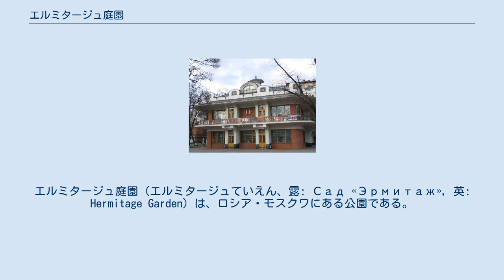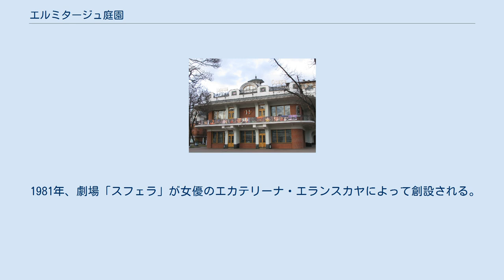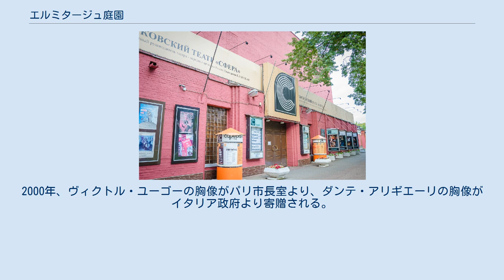エルミタージュ庭園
エルミタージュ庭園（エルミタージュていえん、露: Сад «Эрмитаж», 英: Hermitage Garden）は、ロシア・モスクワにある公園である。
エルミタージュ公園（エルミタージュこうえん）ともいう。
 劇場「エルミタージュ」 劇場「スフェラ」 当公園は、トヴェルスコイ地区のカレトヌイ・リャド通りの3番地にある。
およそ4.9ヘクタールの面積をもつ。
園内には、無料で入場することができる。
 園内には「エルミタージュ」 (Эрмитаж)、「スフェラ」 (Сфера)、「ノヴァヤ・オペラ」 (Новая Опера) の3つの劇場が設けられている他 、野外ステージ «Летняя эстрада» やレストラン「ベランダ32.05」（露: Веранда 32.05）などがある。
子ども用の遊び場には、ブランコや滑り台、砂場などの遊具がある。
 プーシキン駅やトヴェルスカヤ駅、チェーホフ駅から徒歩圏内にある。
 劇場「ノヴァヤ・オペラ」 モニュメント ユーゴーの胸像 庭園と劇場のある空間をつくろうとする試みが何度か行われた後、1894年7月16日に土地全体がモスクワの商人、ヤーコフ・シチューキンの所有するところとなり、この日が当庭園の創設日とされている。
 創設からおよそ11か月後の1895年6月18日に、劇場「エルミタージュ」が正式に開設される。
1898年12月、アントン・チェーホフによる戯曲『かもめ』が劇場「エルミタージュ」で上演される。
 1960年代から1970年代にかけて、野外ステージ «Летняя эстрада» において、ヴラジーミル・ヴィソツキーやリュドミラ・ズィキナ、ロマン・カルツェフやヴィクトル・イルチェンコ、ゲンナジー・ハザノフやミハイル・ズヴァネツキーなどのアーティストによって演奏が行われた。
 1981年、劇場「スフェラ」が女優のエカテリーナ・エランスカヤによって創設される。
1991年、劇場「ノヴァヤ・オペラ」が開設される。
2000年、ヴィクトル・ユーゴーの胸像がパリ市長室より、ダンテ・アリギエーリの胸像がイタリア政府より寄贈される。
 2006年、長さ70メートルのステンレス製パイプで大きなハートの形を象ったモニュメント «Памятник Всем Влюбленным»（英: Monument to All People in Love）が設置される。
2016年、スケートリンクが開設される。